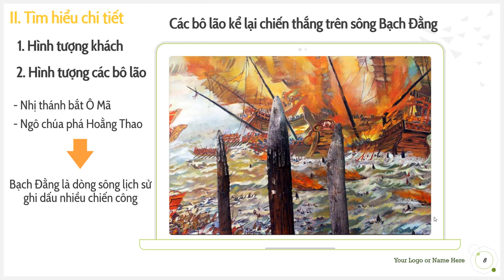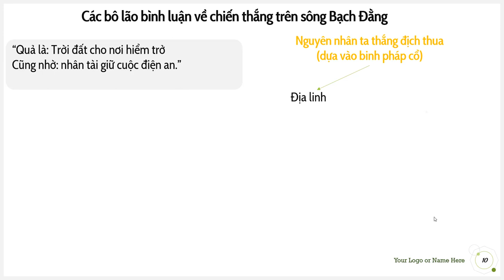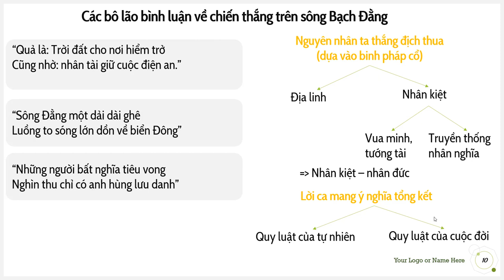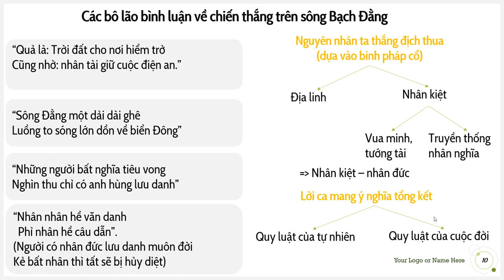Phú sông Bạch Đằng - Phần 3 - Lời của các bô lão [Ngữ văn lớp 8] [OLM.VN]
Hình tượng nhân vật các bô lão được khắc họa thông qua những cuộc đối thoại với nhân vật khách về thú tiêu dao và những chiến tích trên dòng sông Bạch Đằng.